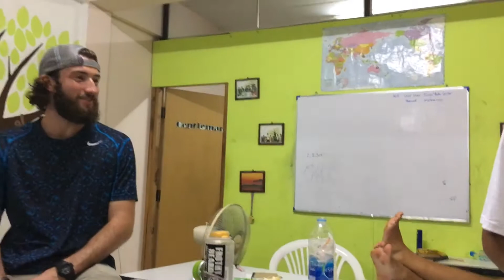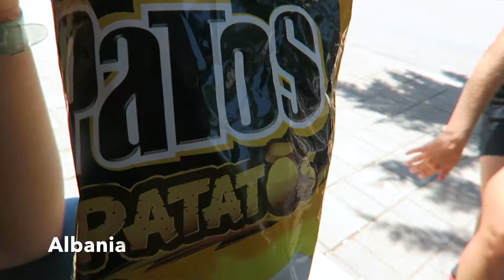11 Months 11 Countries -The World Race- A Year In The Making